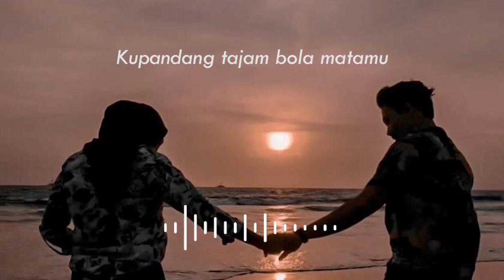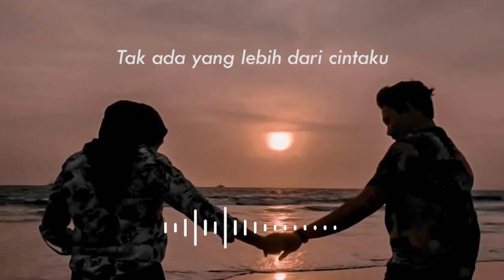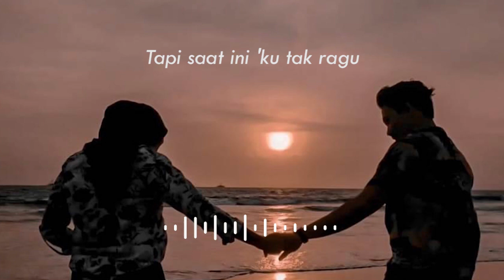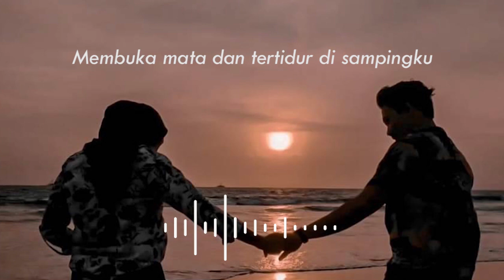Dilamarmu (melamarmu) - Badai Romantic Project Cover By Novia Sari Putri (Lirik Versi Cewek)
LOCATION : Maps ( KarakterCouple)